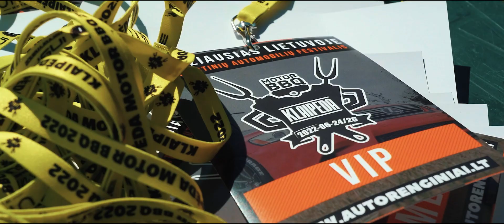Klaipeda Motor BBQ 2022 powered by Insane Performance | Official Aftermovie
Belaukiant greitai būsimo šių metų Insane Perfomance Motor BBQ'23 aftermovie, sugrįžkime į praėjusių metų festivalio akimirkas!